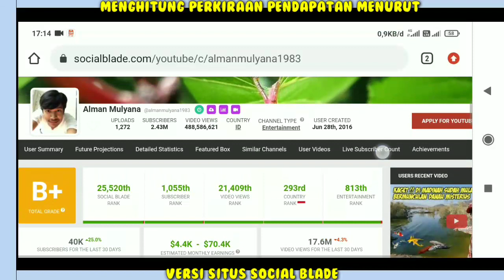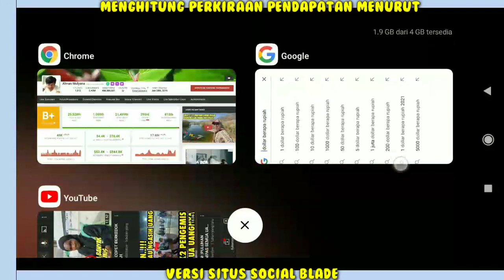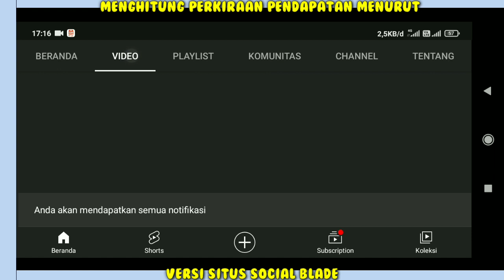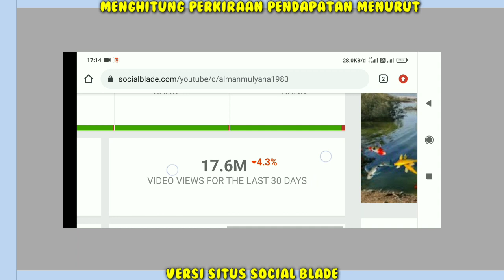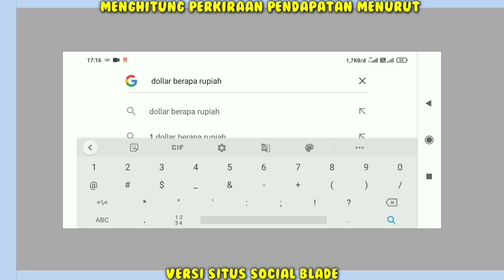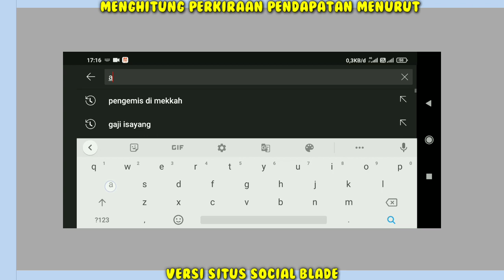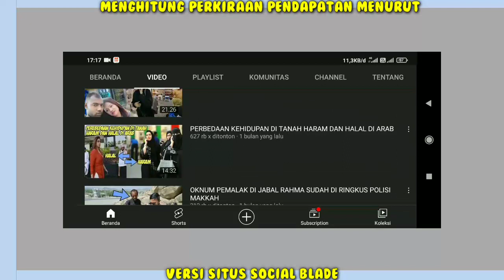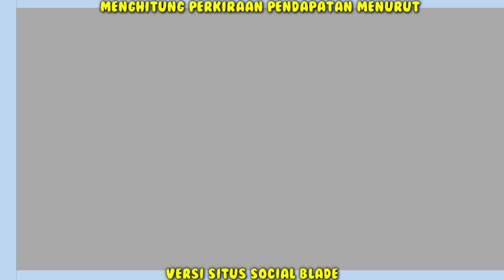Penghasilan Alman Mulyana Akhirnya Naik juga..